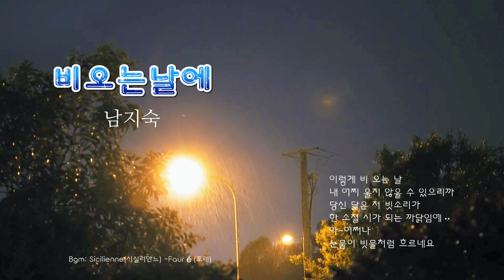[시와음악] 비오는날에 - 남지숙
Op.78 -Fauré(포레)

☔비오는날에
남지숙

밤새 비가 내리네요
슬픈 눈빛으로 쏟아지는 빗소리에,
서걱이는 내 속울음 하나 얹으며
검은 눈물같은 커피 한 잔을 들어봅니다
언제나 처럼 내 눈물의 진원지는
당신을 휘감고 있는
아픔과,고뇌와,서러운 향수ᆢ
천상의 노래를 부르는
당신의 눈가를 젓시는
그 눈물마저 내겐 아름다울 되나니
행여 그대 홀로 찬비에 젖을까 애가타,
이렇게 비 오는 날
내 어찌 울지 않을 수 있으리까
당신 닮은 저 빗소리가
한 소절 시가 되는 까닭임에ᆢ
아~어쩌나
눈물이 빗물처럼 흐르네요

※낭송 주하테입캐스트

KineMaster
CapCut
Inshot
VLLO
Video Maker
Power Direct
Background Eraser
Snapseed
글씨팡팡
멸치